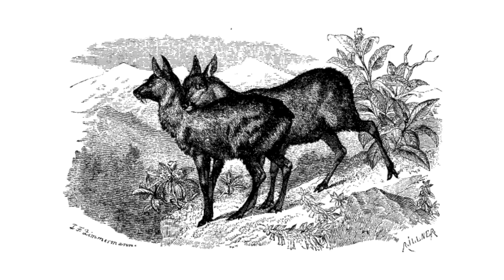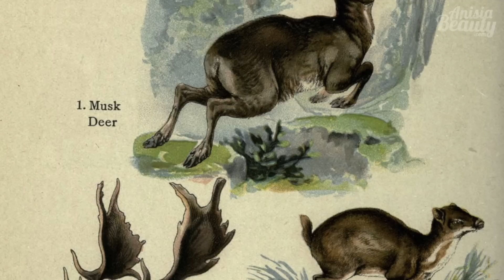Что такое мускус? Мускус в истории и парфюмерии ♥ Anisia Beauty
Привет! Сегодня вы узнаете, что такое мускус, как его добывают, а также о его роли в истории и современной парфюмерии.
Музыку и изображения, использованные в видео, вы можете найти на этой странице